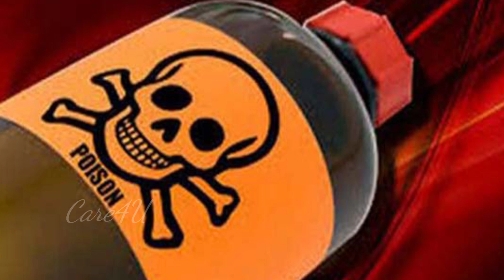सावधान!! भिंडी खाने के बाद कभी भूल कर भी ना खाएं ये 2 चीजें वरना तुरंत हो जायेगी मौत | by Care4U